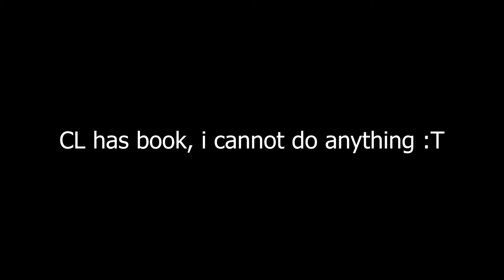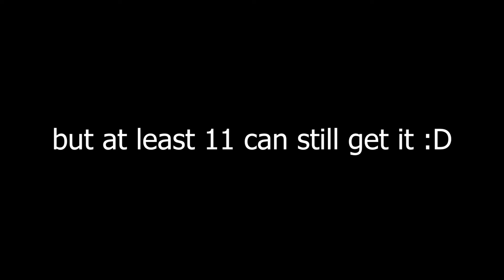A TITLE IN ALL CAPS - Town of Salem 2 All Any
Use creator cod-

i was gonna copy the description structure too but nah.
happy april fools, sorry i'm not tuba

if we're being fr tho i am one referral way from getting the grim skin so like...
'pinkaboo' please

update:
i got the skin thanks guys 😐👌

･ﾟ✧ Town of Salem 2 - All Any - Conjurer Gameplay

･ 0:04 - Battle Theme from Planet Aola [奥拉星]
･ 1:34 - An OST from Fight The Landlord Online [欢乐斗地主]
･ 2:08 - Another OST from Fight The Landlord Online [欢乐斗地主]